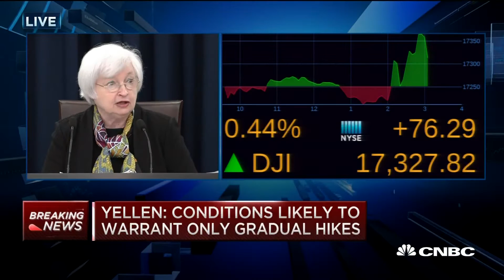Yellen: US economy expanding at moderate pace | CNBC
Federal Reserve Chair Janet Yellen addresses the Fed's decision to leave rates unchanged.